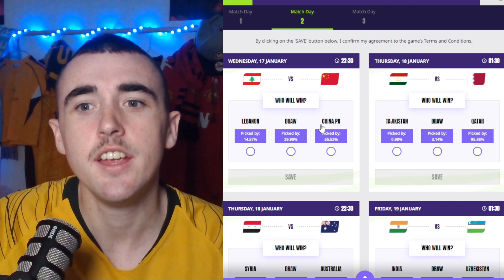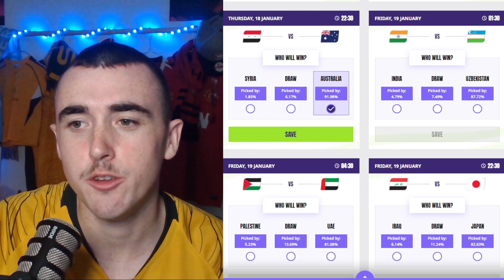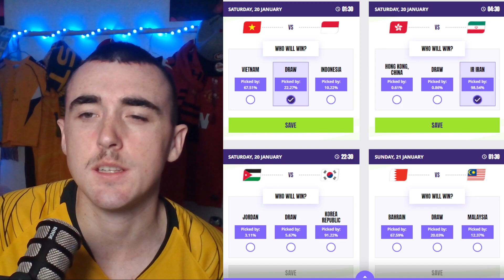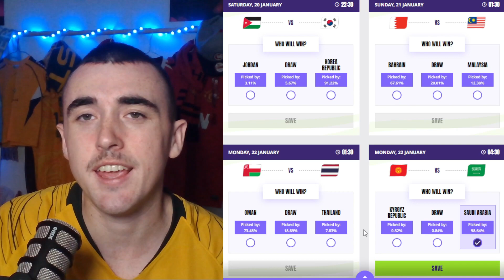ASIAN CUP MATCHDAY 2 PREDICTIONS! | QATAR 2023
These are my predictions for matchday 2 of the 2023 Asian Cup being played in 2024.